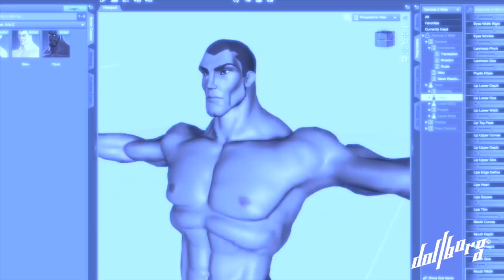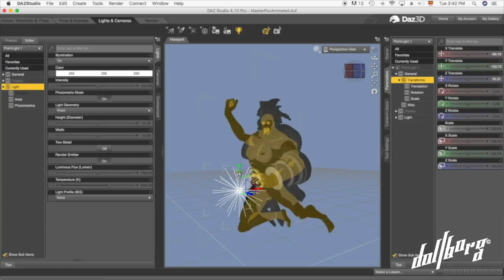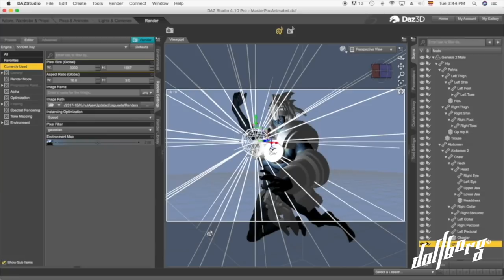Creando Personajes para Comic en 3D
Abrimos un capítulo más en el proceso creativo de Dollborg mostrándote el trabajo que hacemos para crear los personajes en 3D que aparecen en el comic Kuhul Ajaw, y posteriormente se convertirán en figuras de acción. No te lo puedes perder...

Agradecemos a Kevin McLeod, músico extraordinario, por las melodías que aparecen en este video. Encuéntralo en: